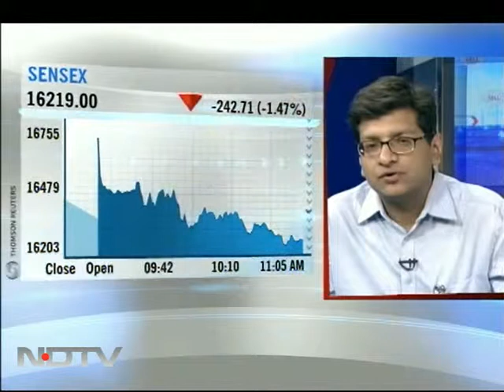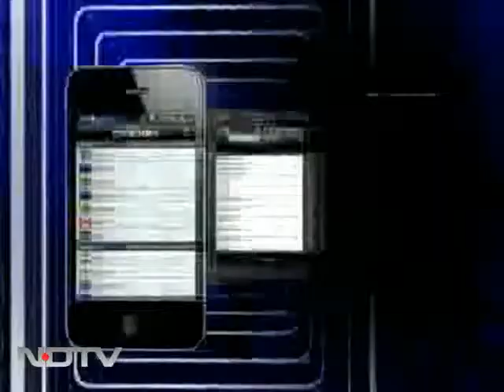Buy or sell: Uflex Industries, Development Credit Bank, GTL Infra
Siddharth Sedani, AVP (portfolio management services) at Microsec Capital gives his recommendations on stocks of Uflex Industries, Development Credit Bank, GTL Infra, DCB, JP Associates and Arvind Limited.